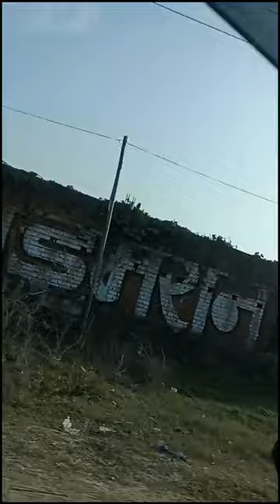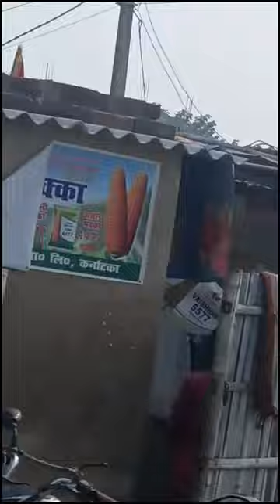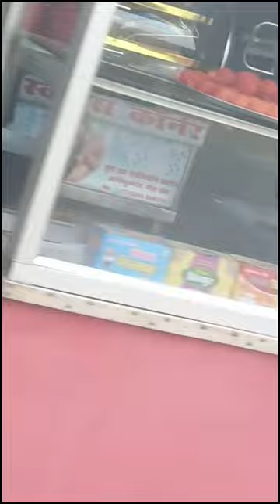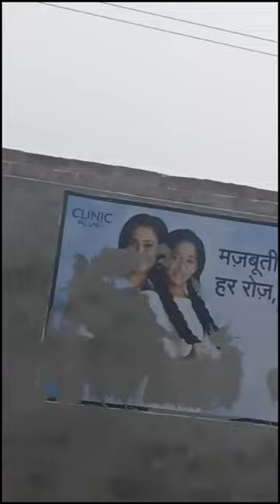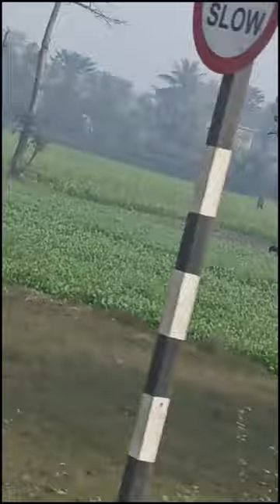प्रकृति के कुछ सुंदर दृश्य!!हरी-भरी वादियां